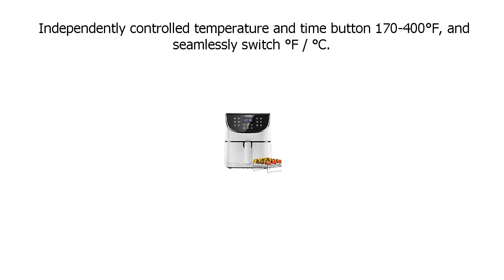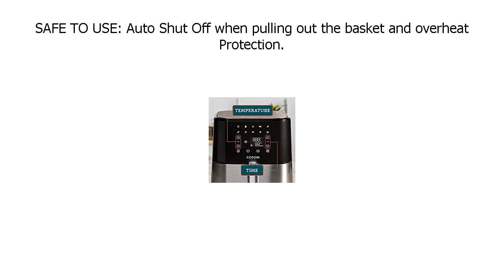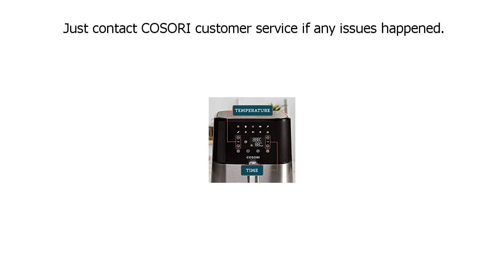Special Discount on COSORI Stainless Steel Air Fryer 100 Recipes, Rack & 5 Skewers, 5 8Qt La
COSORI Stainless Steel Air Fryer 100 Recipes, Rack & 5 Skewers, 5 8Qt